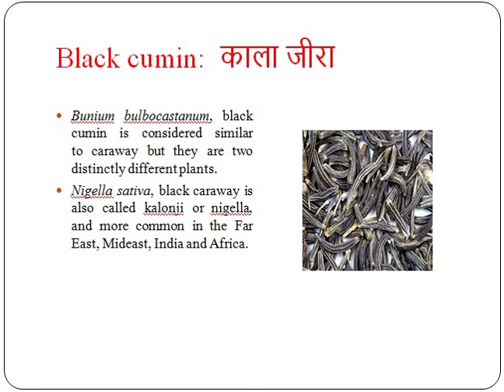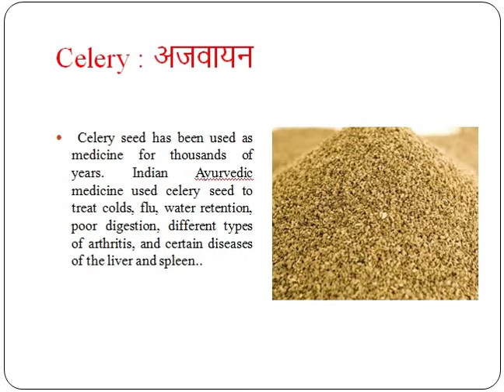10 Important Spices their Origin, Indian Names and uses FOR SSC CGL/CHSL/NDA/RAILWAY etc EXAM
Expected GK Questions 2017 for SSC CGL, SSC CHSL, CPO, SI, Constable, Banking, Police etc
static gk capsule
static gk of india
static gk for bank exam in hindi
static gk quiz
static gk bankers adda
static gk study iq
static gk adda247
static gk cgl
static gk dam
static gk tricks in hindi
static gk history
static gk lectures
static gk short tricks
static gk shortcuts